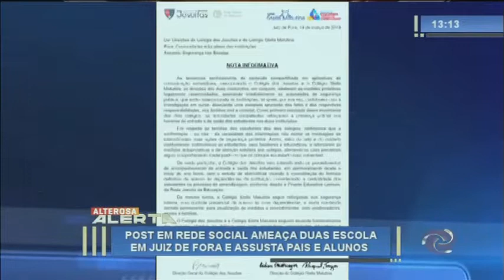Jovem cai de segundo andar de prédio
O que ocasionou a queda ainda não foi esclarecido.